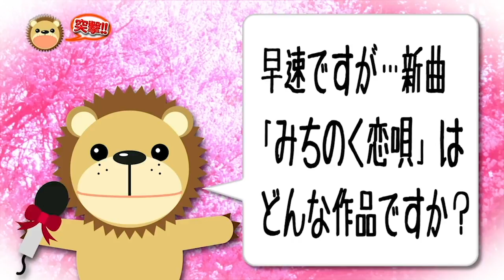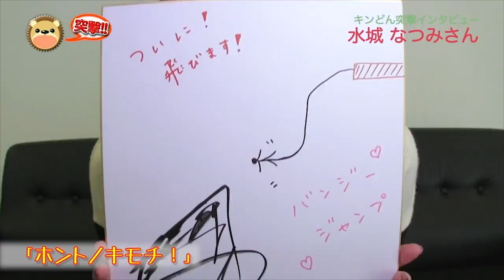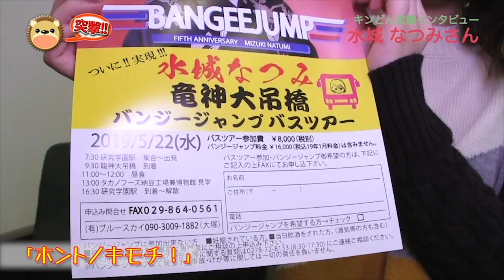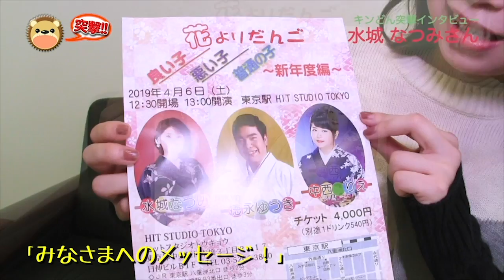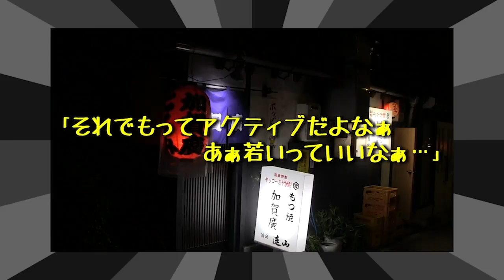【インタビュー】水城なつみ／みちのく恋唄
2019年2月27日発売！
新曲『みちのく恋唄』の発売を記念して、本人からのメッセージをお届け致します！

 ▼リリース情報　＊2月27日発売
・『みちのく恋唄／はちきん祭り歌』　KICM(SX)-30909